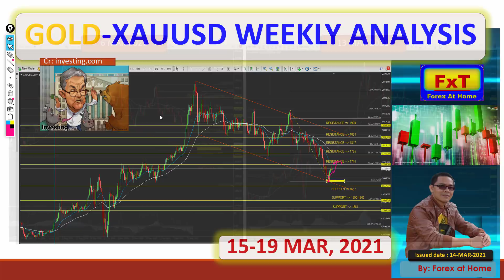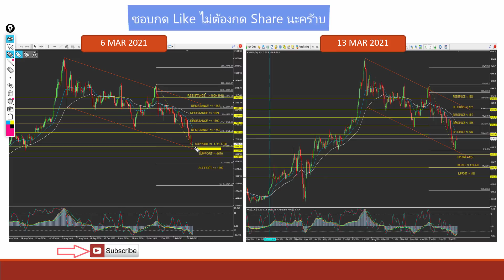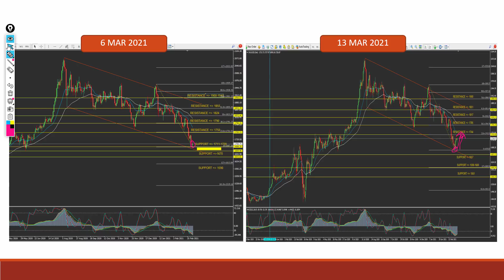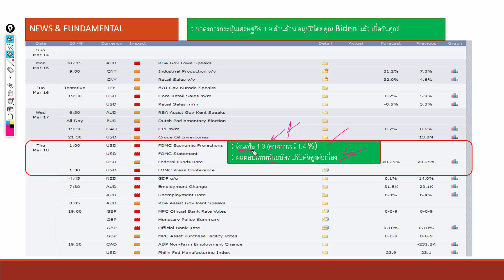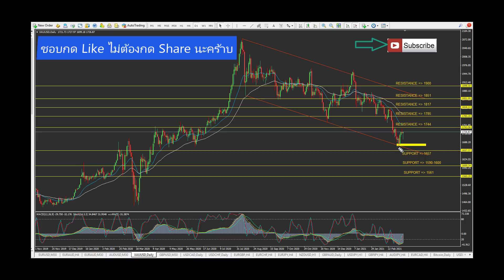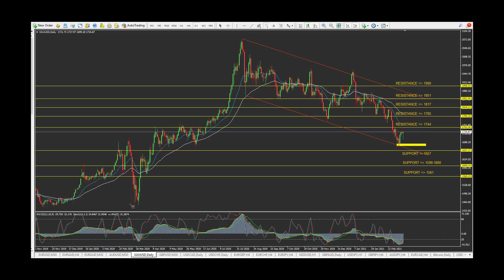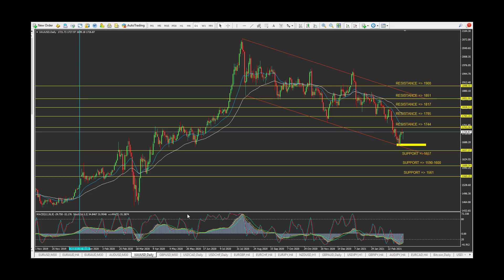บทวิเคราะห์การเทรดทองคำ (XAUUSD 15 -19 MAR 2021)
บทวิเคราะห์ราคาทองคำสำหรับสัปดาห์หน้า และการมองกราฟล่วงหน้าสำหรับเทรดเดอร์ที่เทรดทดงคำในกรอบ Time frame H4 ขึ้นไป